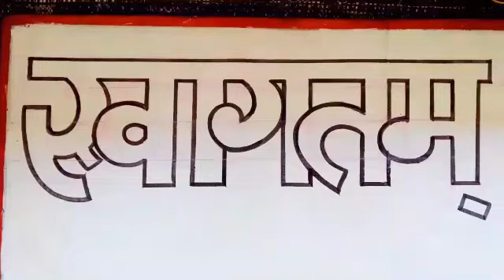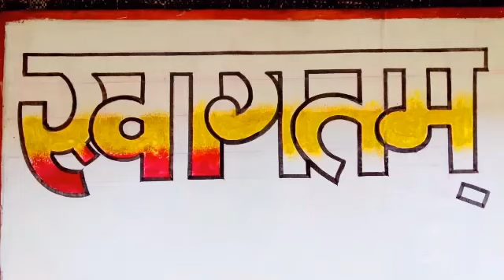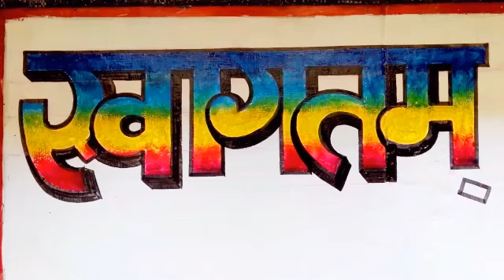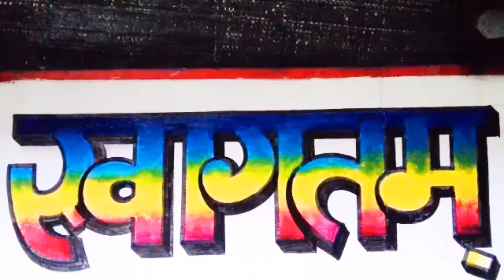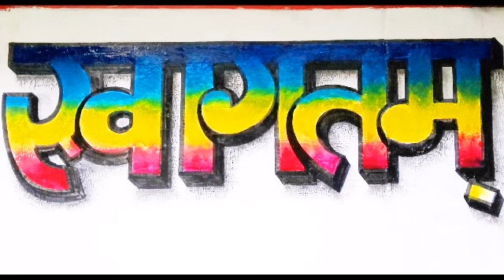Sign Writing Tutorial | Hindi Fonts | 3D Writing | Wall writing | Painting | पेंटिंग सीखें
Namaskar doston |  Hindi sign writing tutorial ke  Ish video me wall painting and writing, board, banner writing ke Hindi fonts letter design ke liye alag alag color lagaakar aur unhen mixing karke dikhaya hai.